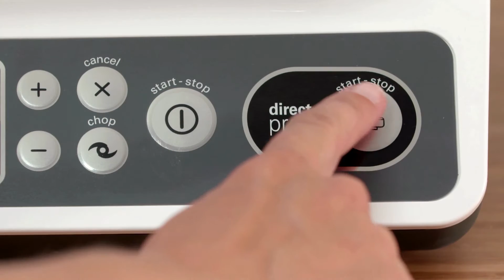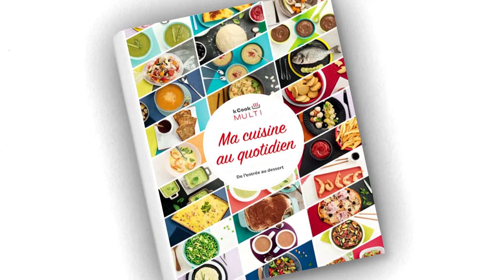Kenwood / kCook Multi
Composition & Réalisation d'une musique originale par 3'30 productions pour le film corporate Kenwood "kCook Multi"

Composition & Production of an original music by 3'30 productions for corporate movie Kenwood "kCook Multi"